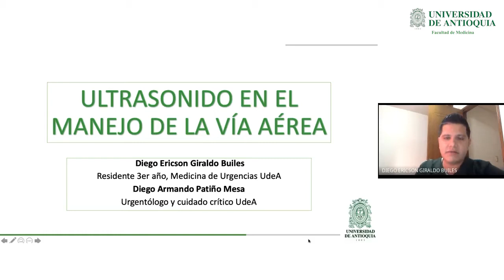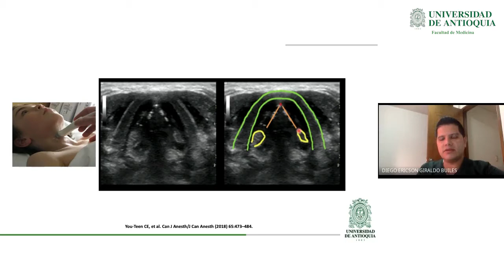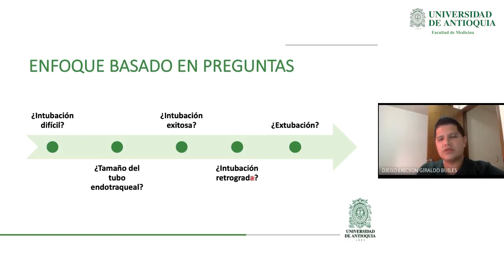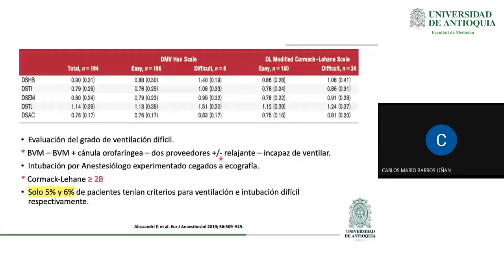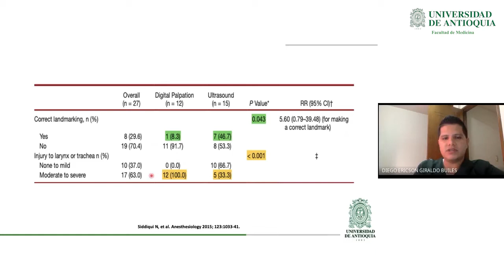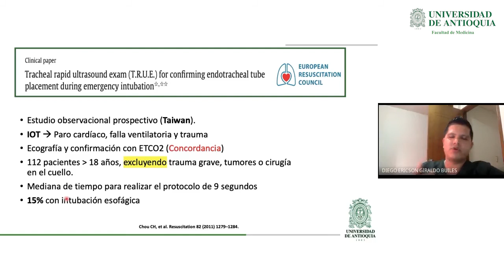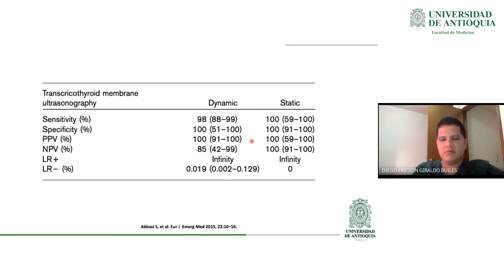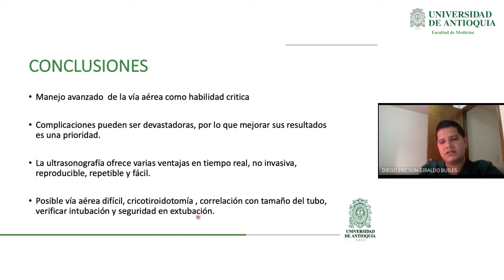Reunión Ecografía: Ultrasonido en el Manejo de la Vía Aérea - Dr. Diego Ericson Giraldo